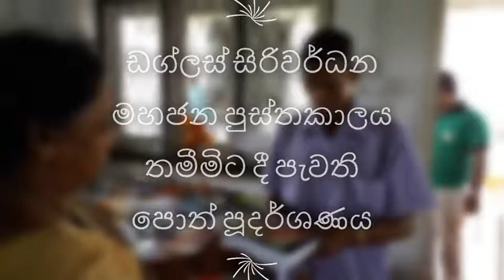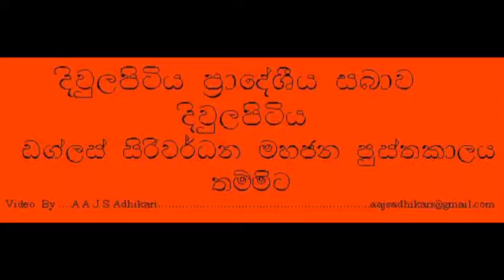පොත් පූදර්ශනය l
දිවුලපිටිය පූාදේශීය සබාව මගින් පාලනය වන තමීමිට ඩග්ලස් සිරිවර්ධන මහජන පුස්තකාලය කාර්ය්‍ය මංඩලය සංවිධනය කල පොත් පූදර්ශනය පුස්තකාල ශාලව තුල ආරමීභ වූ අවස්ථාව සම දායකත්වය දිමුතු පාඨක සමාජය .එහි රාජකාරි කළ නිලධාරින් වන කාන්ති රණවිරාජ මහත්මිය සහ කේ පී රංජනී මහත්මිය මෙය සංවිධන කටයුතු මෙහෙයවීය.මාධ්‍ය සහාය A A J S Adhikari